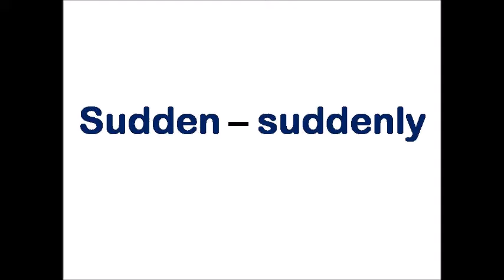Let’s See How Easy English Is